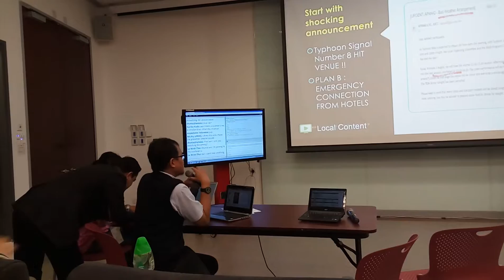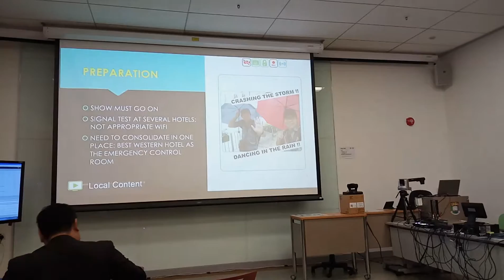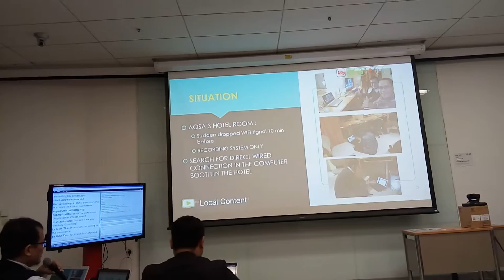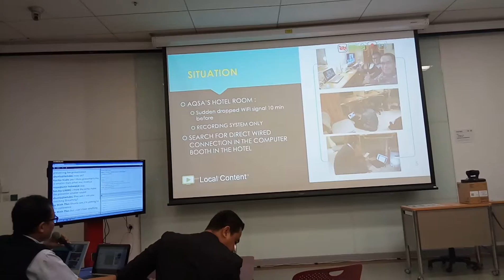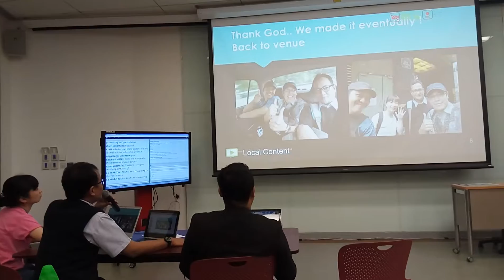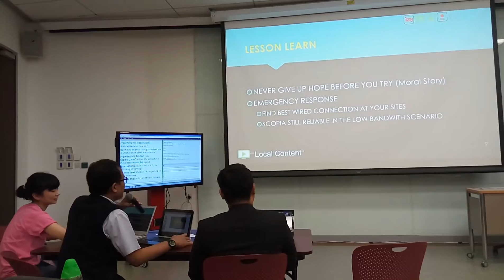Technical report of Dental Session by Dr Aqsa